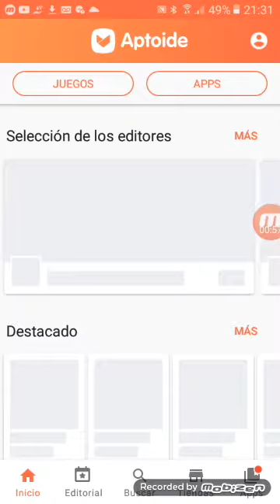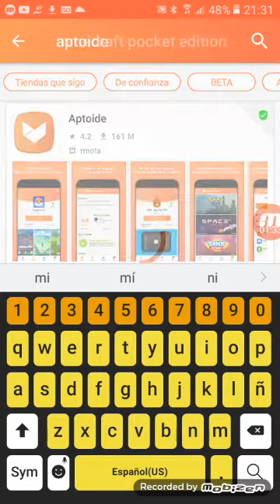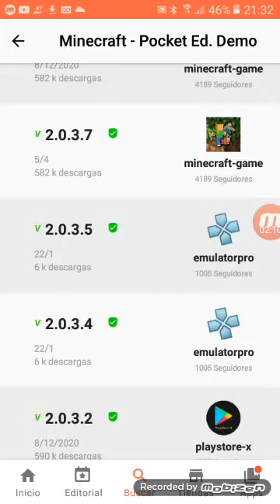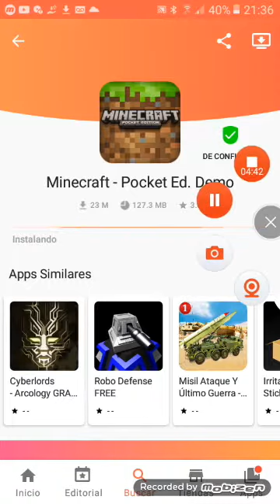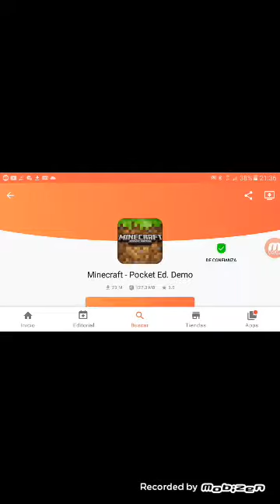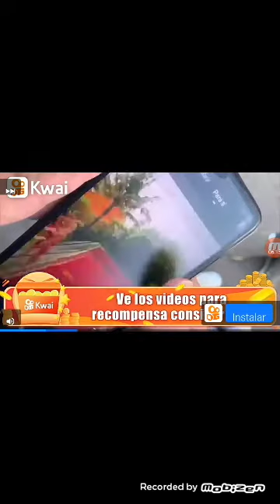como descargar minecraft sin pagar